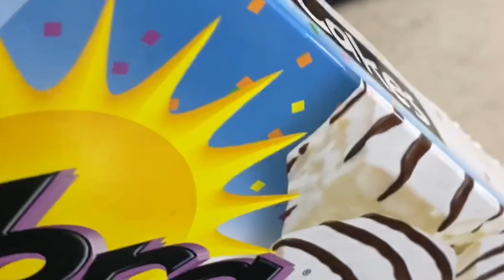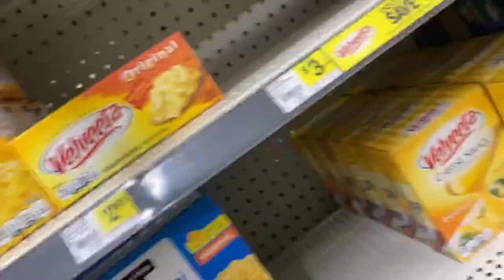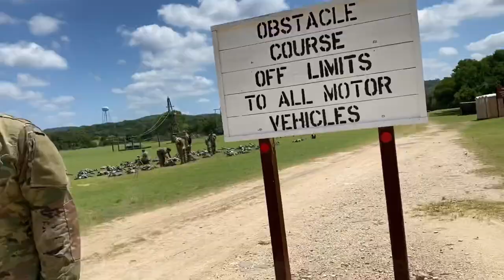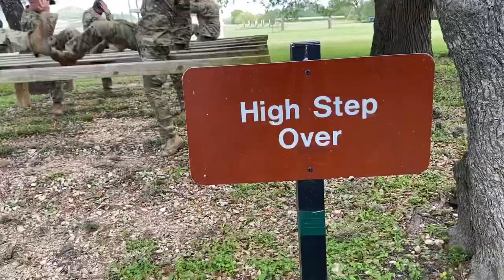68C AIT | We Did The Obstacle & Confidence Course | Vlog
Hey battlebaenation! I finally got the video up i was having some technical difficulties. Towards the end of phase 1 AIT we went to the obstacle course and the confidence course. It was sure an amazing time and these are a few things to expect in 68C AIT. I know it’s long but Enjoy

LOCATION: Fort Sam Houston/San Antonio, TX
BIRTHDAY: June 1992
ETHNICITY: African American
HIGHT/WEIGHT: 5'2/120lbs
DAUGHTER: Amia, born September 2017
SON: Dariyon, born November 2010